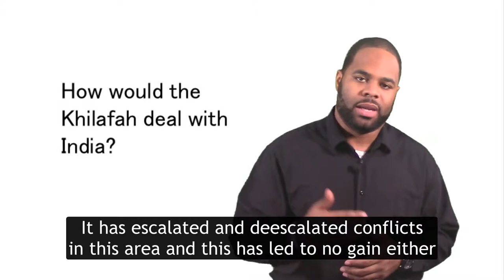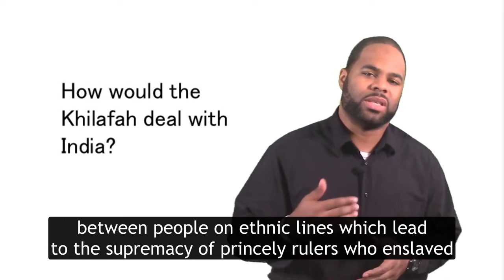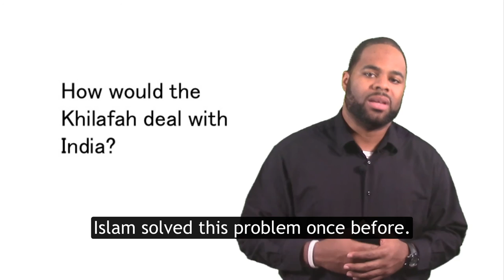How would the Khilafah deal with India?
How would the Khilafah deal with India? The aim of the series of videos is to provide simple answers to practical questions regarding the Khilafah. These short videos aim to cover key areas of governance, economy, foreign policy and law.

Many books exist detailing the various systems of Islam such as the economic system, social system, judicial system, ruling system and others. To understand all of these various aspects of the Islamic system in detail requires a basic understanding of the principles that underpin such disciplines.

This series of videos aims to show the Islamic stance, which is made in a clear and easy manner for everyone to understand without lots of details. The answers also guide to detailed research on such areas, which will allow for further study. Additional information including references can be found